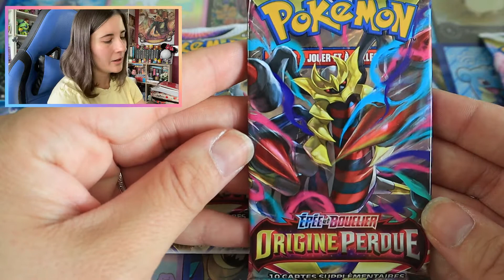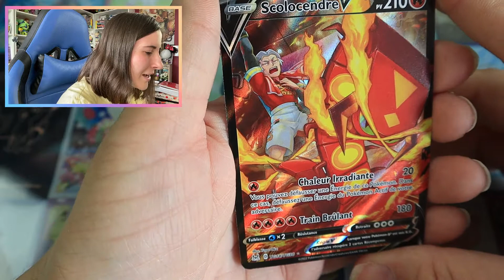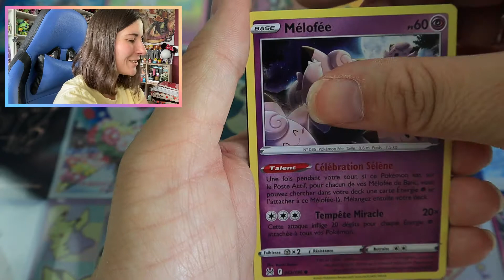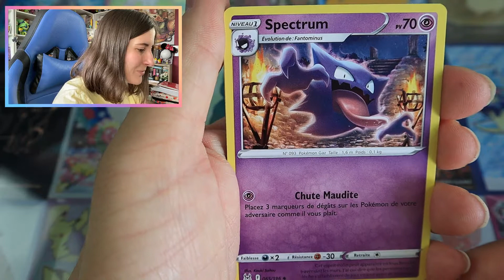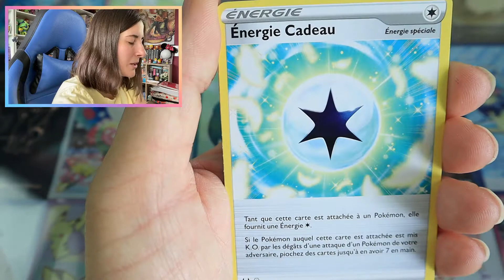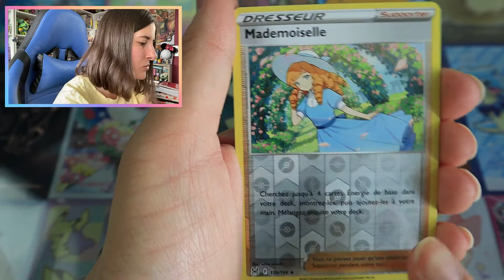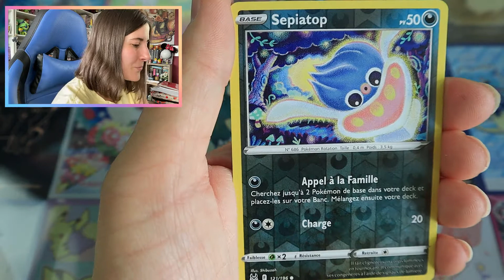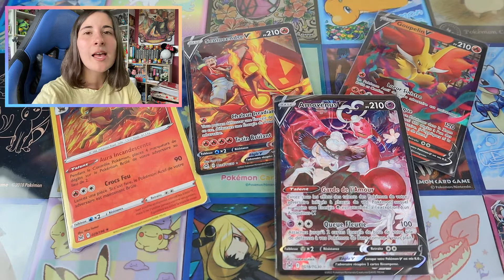AVANT-PREMIÈRE POKÉMON EB11 ORIGINE PERDUE !!!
C'est Yuna et aujourd'hui, on s'ouvre en avant-première la nouvelle extension EB11 Origine Perdue !!!

Je les ai trouvé dans un magasin mais je ne dirai pas où pour ne pas leur porter préjudice (en effet, ils étaient pas sensé les vendre maintenant mais tant mieux pour moi XD).
Ma commande de chez Pokémom's arrivera à la sortie officielle de l'extension donc il faudra patienter un peu avant de voir la prochaine ouverture ;)

J'espère que cette vidéo vous aura plu et n'hésitez pas à me donner tous vos avis en commentaire ;)

~ Partenariat POKÉMOM'S ~

Celui vous donne -2% sur toute la boutique dès 10€ d'achat !

🔸 Boutique physique :
11 Rue du Maréchal Foch
68290 Masevaux

~ Mon Compte Vinted (cartes Pokémon, Mangas, Mystery Minis, POP...) ~